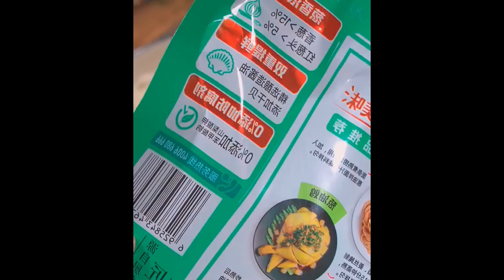Don’t eat cucumbers directly, try this 炒肉, three bowls of rice don’t Foods 1